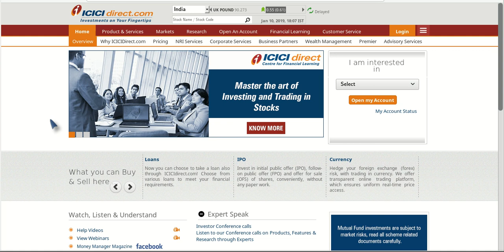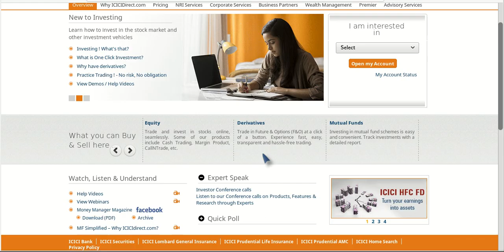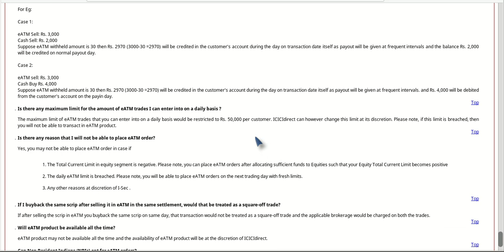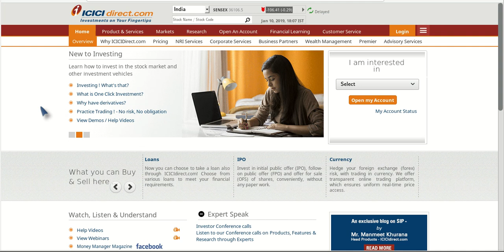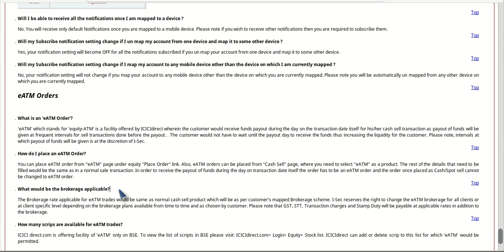शेयर बेचो तुरंत पैसे अकाउंट में ICICI डायरेक्ट | SALE SHARES INSTANT MONEY IN ACCOUNT ICICI DIRECT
Credit to
Google finance
BSE
ICICI DIRECT